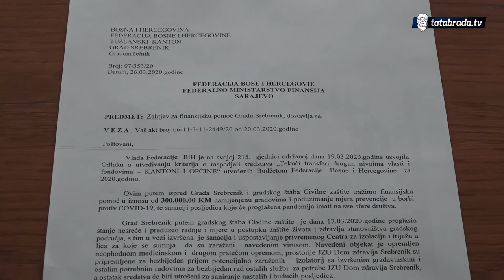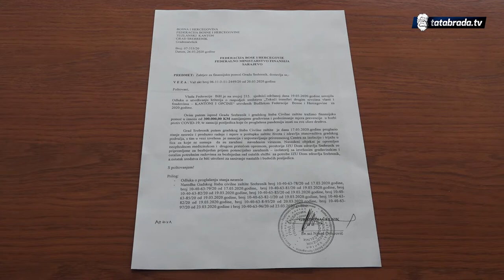Reakcije na odluku Vlade FBiH o raspodjeli sredstava - tatabrada.tv